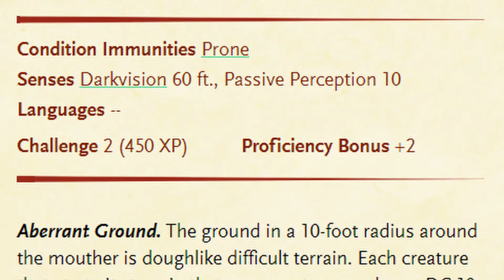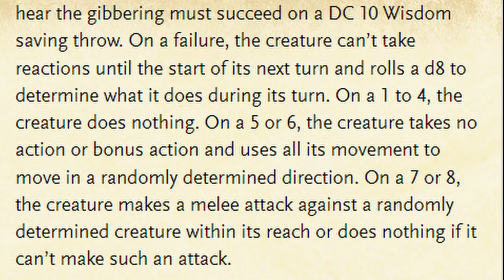How Many Saving Throws is TOO MANY on a Monster? - The D&D Gibbering Mouther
Weekly videos on D&D, Mythology, Mayhem, and More!

Minute Mythology: The Gibbering Mouther

Let's compare the Lovecraft myth to the creature in Dungeons and Dragons 5e!

Follow on TikTok: MogliruStreams